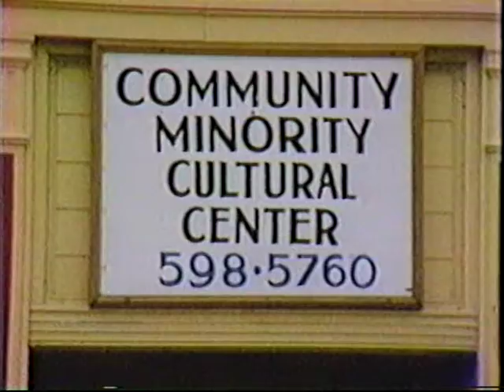Lynn's Community Minority Cultural Center Strives to Survive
From 1984 - Reporter Marcus Jones returns to his hometown to profile the Community Minority Cultural Center in Lynn, Massachusetts as it struggles to survive and provide services amid funding cuts.